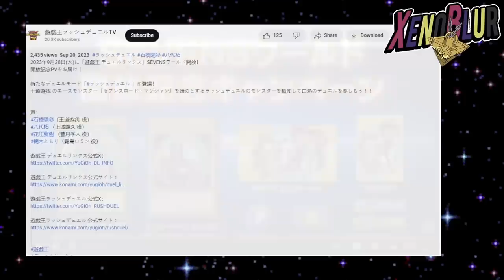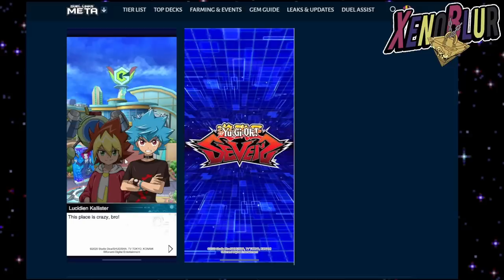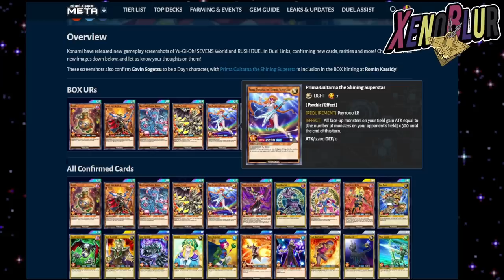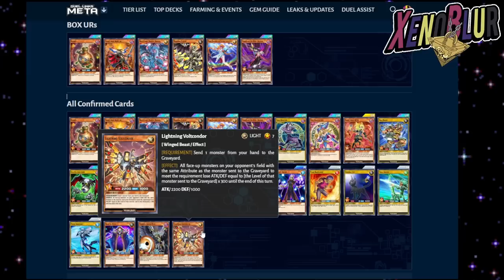SE FILTRAN LAS URs de CAJA!! NOTICIA de ULTIMA HORA!! | Yu-Gi-Oh! Duel Links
INFORMACION DE ULTIMA HORA!! Nuevas imágenes del juego para el mundo de SEVENS y cartas UR de la Caja